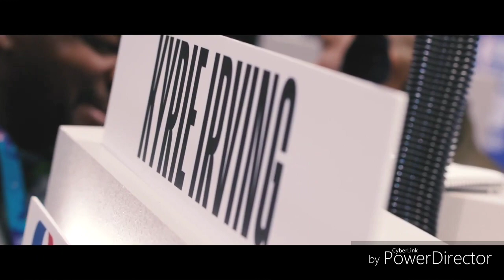Kyrie Irving mix - Stop Cappin (Blueface)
I own none of this content or music I just edit the videos, all rights and respect to respected owners.

Song: Blueface - Stop Cappin

Intro: Lil Tjay - Move Right